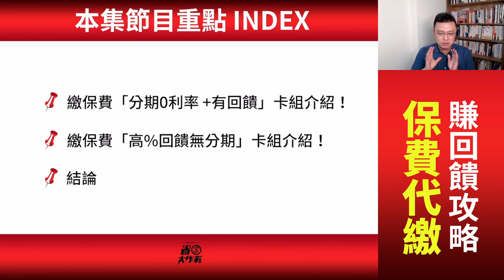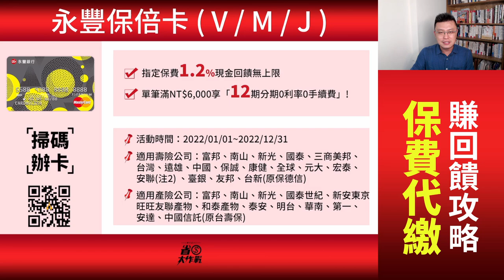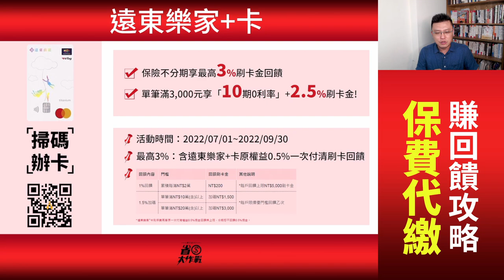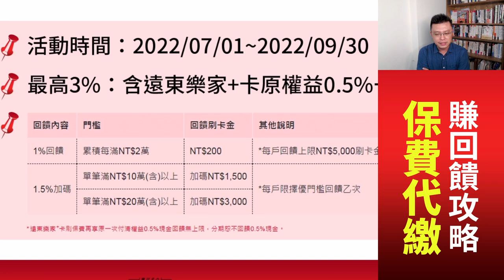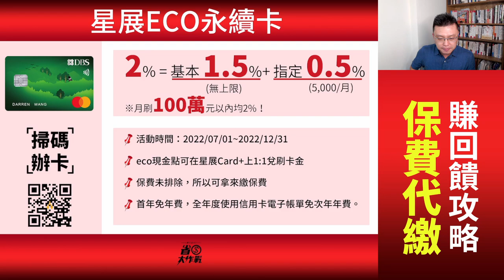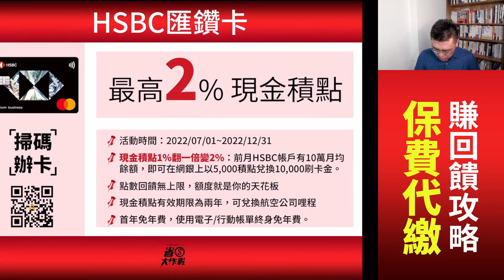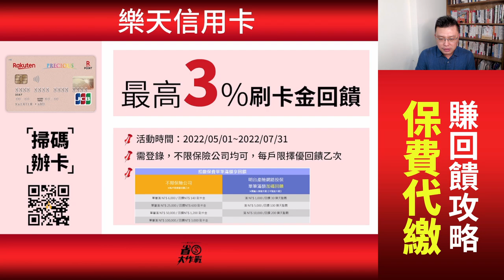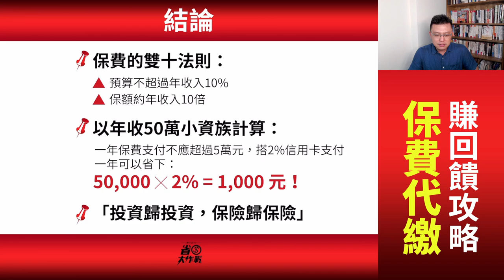2022年下半年【保費扣繳】神回饋排行榜！6張分期零利率+有現金回饋卡組 / 8張高回饋無分期回饋卡組總整理！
扣繳保費，到底要用啥卡才能拿到回饋？寶可孟嚴選6張「分期零利率 + 高額現金回饋」卡組提供大家參考，另外選擇8組「 高額現金回饋+無分期」的卡片，供想賺取高額回饋的小財神參考。提醒大家僅遵 保險雙十法則，預算不應超過年收10%跟保額約年收10倍，刷太多保費會排擠你的其他生活消費跟投資，切記！
【推薦6張分期零利率 + 高額現金回饋卡組】
【推薦8張高額現金回饋無限期卡組】
00:00 節目開始
00:56 分期0利率+有回饋卡組介紹
01:02 兆豐megaone 1% + 12期0利率
02:48 永豐保倍卡 1.2% + 12期0利率
04:15 聯邦幸福M卡 1.5% + 12期0利率
05:50 玉山Pi卡 2% + 12期0利率
06:52 台新遠傳friDay卡 2% + 12期0利率
09:19  遠東樂家+卡 2.5% + 10期0利率
10:20 高%回饋無分期卡組介紹
10:41 美國運通簽帳白金卡 積分加倍活動
12:02 LINE Bank快點卡 1.5%
13:03 星展eco永續卡 2%
14:20 花旗現金回饋plus卡 2%
15:26 HSBC匯鑽卡 2%
17:16 永豐55688聯名卡  2%
19:07 樂天信用卡 3%
19:55 華南SnY信用卡 5%
21:28 結論：保險的雙十法則